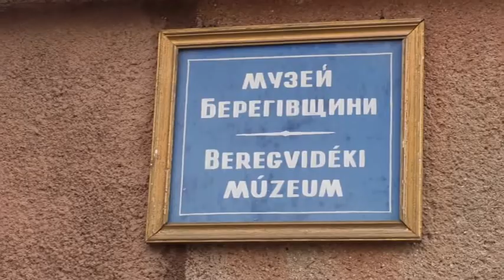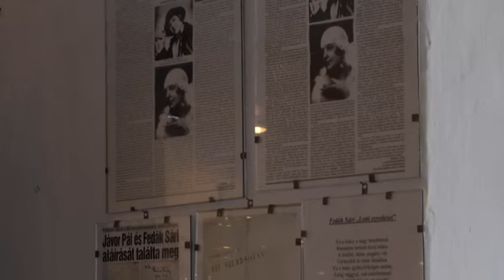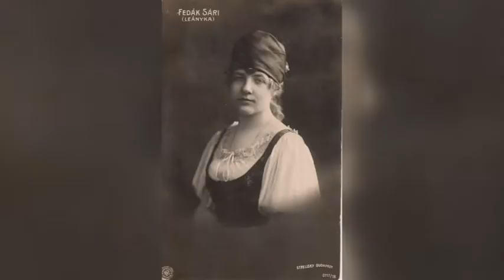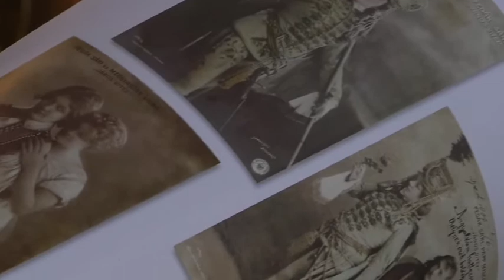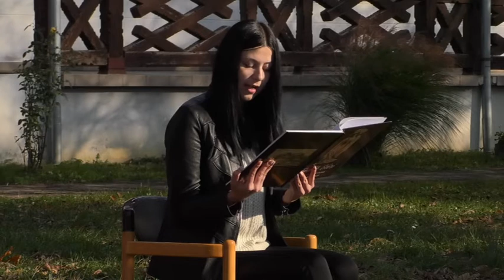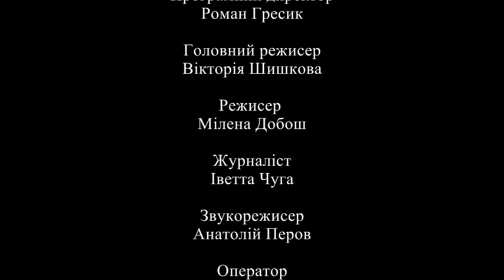Слідами предків. Федак Шарі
"Слідами Предків" угорською
 Історія Шарі Федак з Берегсасу- першої феміністки та "прими" угорської опери.